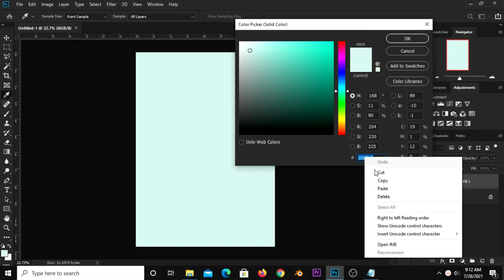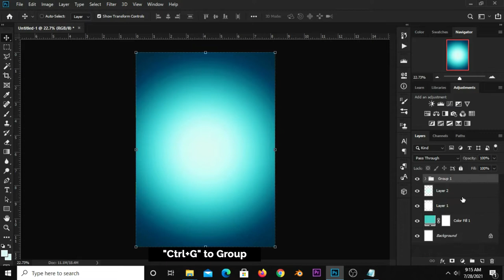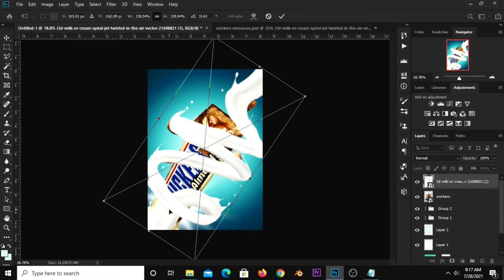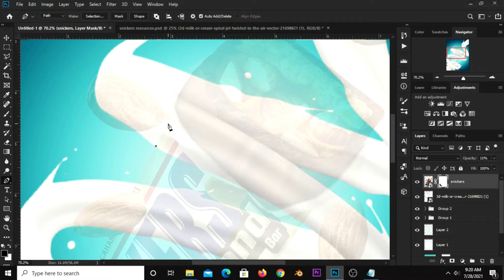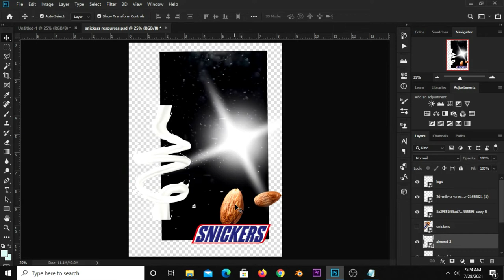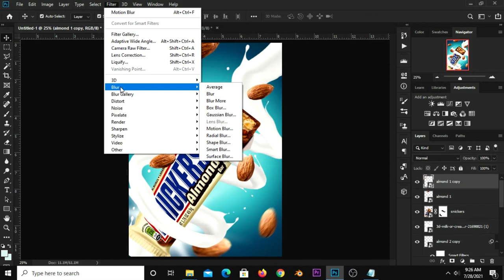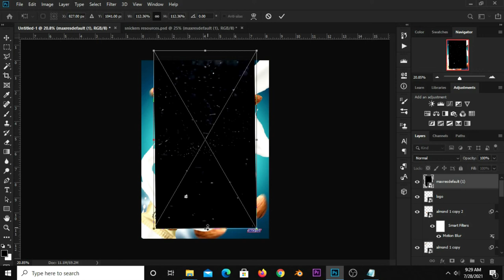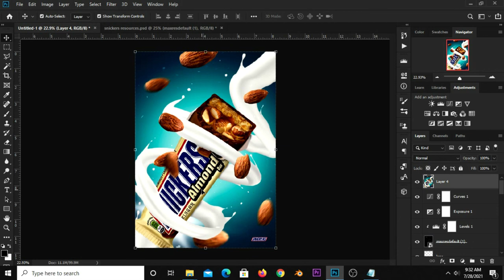Snickers Milk Chocolate Poster Design | Almond Bar | Photoshop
In this Photoshop Tutorial, I am going to show you how  to Create a Snickers Milk Chocolate Poster Design | Almond Bar

Hex code(s)
4abfb6
cce6e1
0f7d94

Stay Blessed